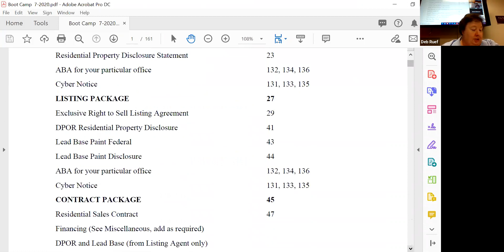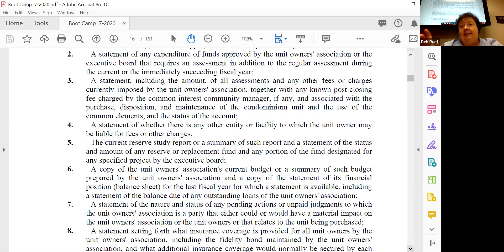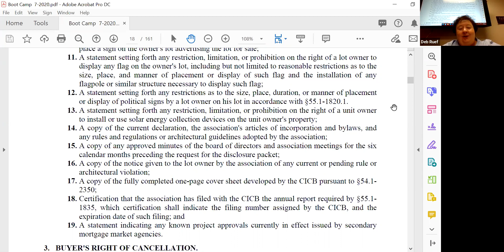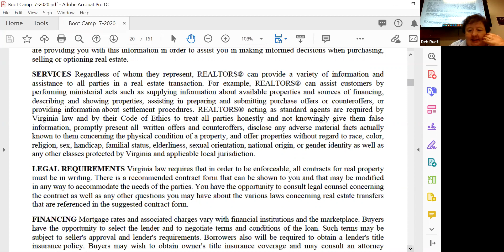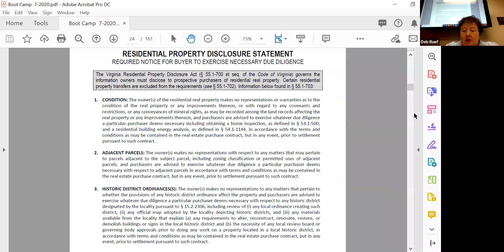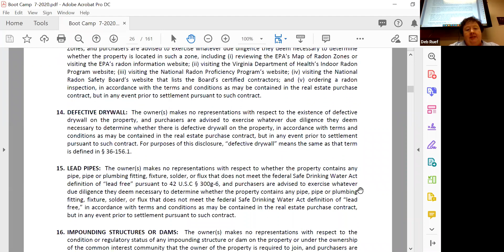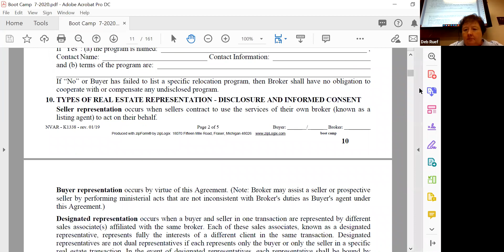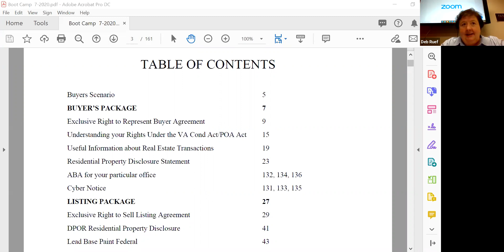July Boot Camp Day 2 7-16-20